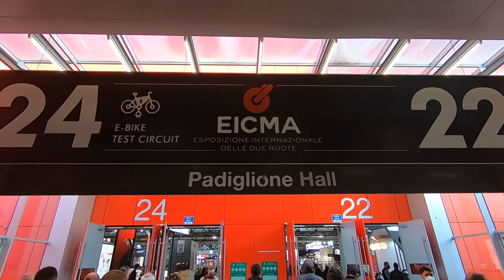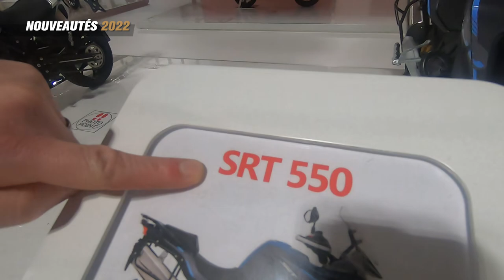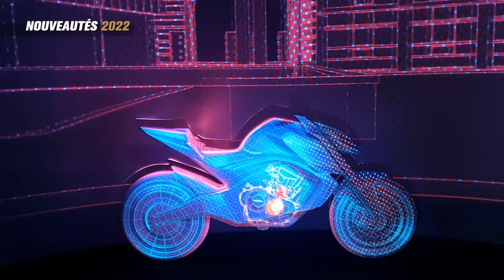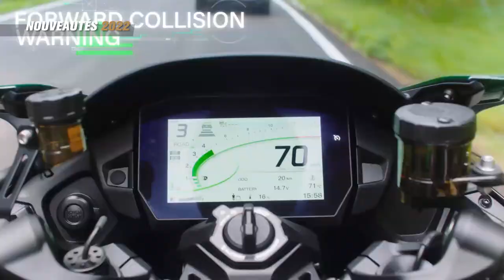Présentation des nouveautés 2022 (salon de Milan) !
ACCÈS CHAPITRES/MOTOS SUIVANTES :

00:00 Milan 2022 drôle de salon
01:39 Aprilia Tuareg 660
03:10 Aprilia RS660 Twin Cup Edition
04:20 Aprilia Tuono 660 Factory
05:11 BENELLI pas si italien
05:51 Benelli TRK 800
08:00 Benelli Leoncino 800
09:25 BMW la GS au sommet
09:50 BMW K1600 Family
11:36 BRIXTON grosse ambition
12:10 Brixton Cromwell 1200
15:20 Bimota à moitié japonais
15:58 Bimota KB4 et KB4 RC
19:47 CFMOTO le top de la Chine
20:29 CFMoto CLX 700 Family
21:46 CFMoto 800 MT
26:34 Ducati Street Fighter V2
28:25 Ducati Street Fighter V4 SP
28:17 Ducati Multistrada V4 Pikes Peak
30:22 Ducati Desert X
32:32 Ducati Panigale V4 S
33:20 Honda NT 1100
35:00 Honda Concept Hornet
36:49 Husqvarna Norden 901
38:06 KAWASAKI à demain
39:00 Kawasaki H2 SX
40:10 Kawasaki Versys 650
40:56 Kawasaki Z650 RS
42:19 KTM Super Duke R EVO
43:35 KTM Super Duke GT
44:25  Moto Guzzi V100 Mandello
48:05 Moto Morini X-Cape 650
50:03  Moto Morini Seiemmezzo
50:53 MV Agusta SP Ago, B4 1000, F3
51:22 LUCKY EXPLORER nouvelle marque
52:06 Lucky Explorer 550
54:04  Lucky Explorer 950
56:22  ROYAL ENFIELD joyeux anniversaire
57:02  Royal Enfield SG650
57:49 Suzuki GSX-S 1000 GT et 950
58:25 Triumph Speed Triple 1200 RR
58:47 Triumph Tiger 660
01:00:07 Triumph Tiger 1200 Proto
01:01:27 Yamaha XSR 900
01:02:26 Yamaha XSR 700
01:03:00 Yamaha MT-10
01:03:56 Yamaha R7
01:04:20 VOGE le moteur de l'ambition
01:06:16 Voge 500 AC